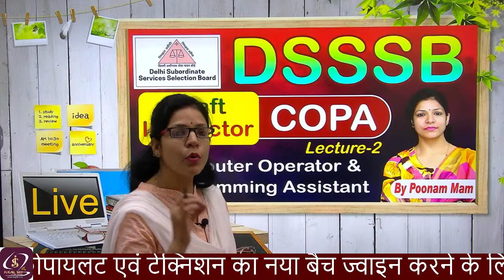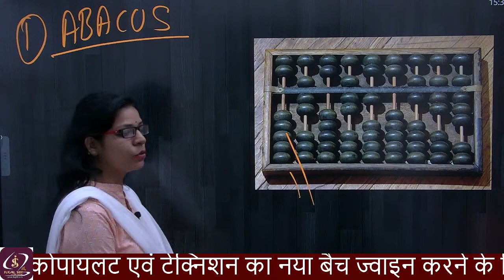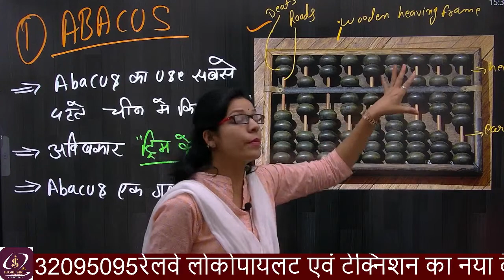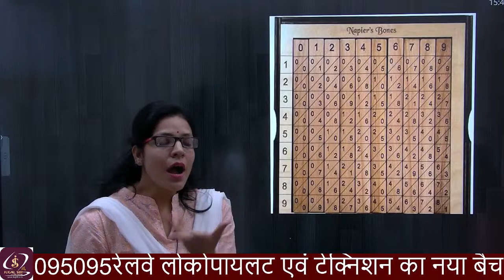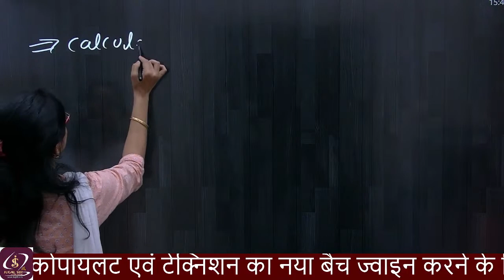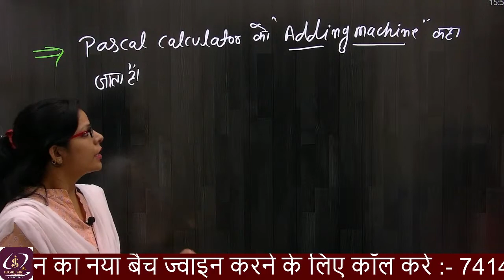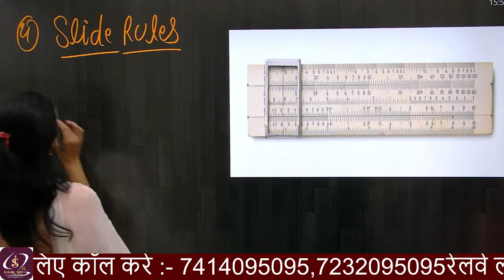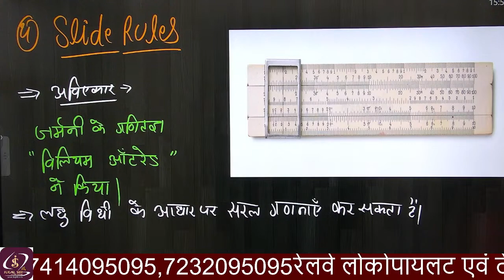dsssb craft instructor vacancy 2023 | Computer Lecture-2 | COMPLETE COPA THEORY | By Poonam mem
DSSSB Craft Instructor | Computer Lecture-2 | COMPLETE COPA THEORY | Delhi Craft Instructor Vacancy

Technical Helper Brahmastra General Awareness Book (Pre+Main Exam)

👉 Test Series
👉 Clear Your All Doubts
👉 Special Classes

🤗 Flipkart Link-
Electrician Trade Theory